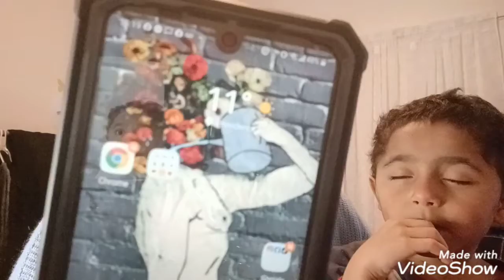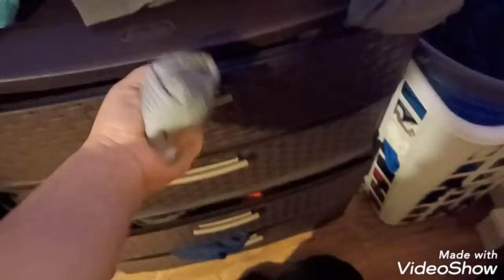Chilled & laid back/birthday weekend|vlog